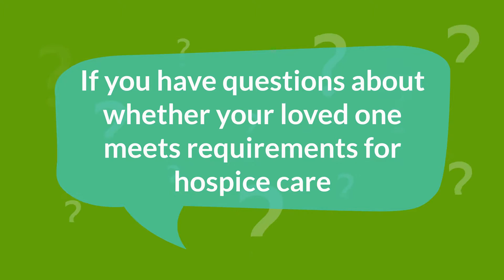CHF Management - New Vision Hospice Los Angeles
At New Vision Hospice & Palliative Care, we offer support and care for patients suffering from congestive heart failure and heart disease. Our team is available to patients and their families to provide support and to answer any questions they may have. For end-stage CHF patients, we are there to help manage their symptoms and keep them as comfortable as possible. If you believe your loved one isn’t ready for hospice care or doesn’t meet eligibility criteria, our palliative care team can work with you to treat symptoms and address your family’s concerns before hospice care commences.